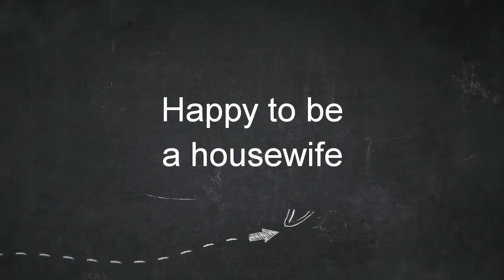ചെറിയ അലമാരയിൽ പോലും വെക്കാവുന്ന ഒരടിപൊളി organizer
its all about stiching...

Measurements
Width - 17inch,length- 12 inch (1piece )
Width- 17 inch,length- 8inch ( 2pieces)
Width -11 inch,length- 8 inch(2pieces)
Width- 12 inch,length- 9 inch( 1pieces)